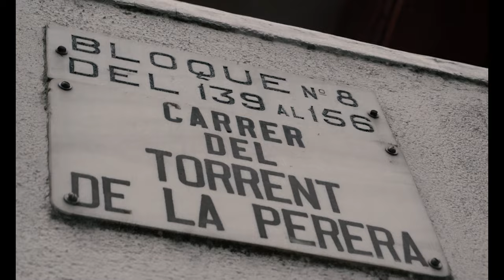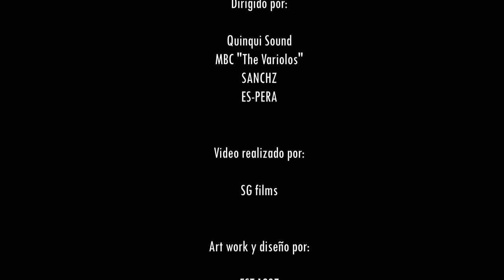SANCHZ x ES-PERA // ORIGENES ft. Quinqui Sound (Videoclip)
"Orígenes" esta dedicada a la generación perdida y a todos/as aquellos y aquellas que levantaron los barrios que hoy en día pisamos.